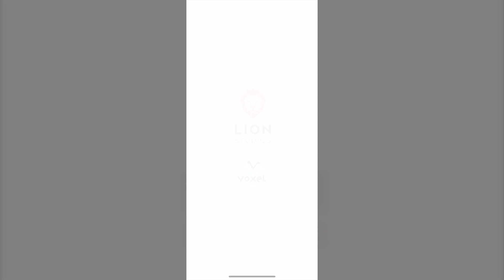The Big Hit 99, 100, 101, 102 | Mobile Game | Mobile Games Channel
Are you ready for a big hit adventure?Grow your arm muscles for The Big Hit!💪🏼👊🏼👌🏼